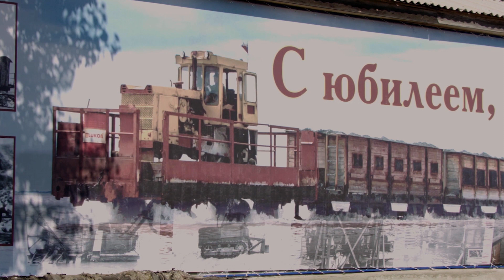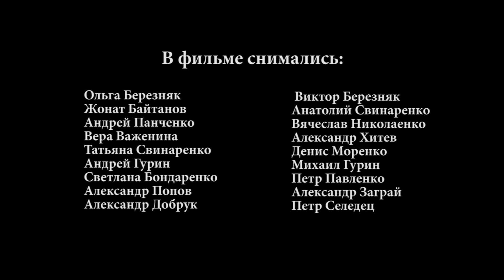Соль (Фильм о розовом озере Бурсоль) The Salt 2020 English subtitle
Бескрайняя, выжженная солнцем степь на границе Алтайского края с Казахстаном. Здесь, в маленьком поселке Бурсоль у одноименного озера, живут люди, каждый день рискующие жизнью, и выполняющие тяжелейшую работу, ради одного- добычи соли. Это не декорации из фантастического фильма "Кин-Дза-Дза" и не картинки из аниме "Унесенные призраками" Миядзаки, а реальная жизнь российской глубинки...
В этом году картина номинирован на национальную кинопремию "Ника". Фильм получил сразу две награды на кинофестивалях:  "Евразия. DOC" в Смоленске, и "Человек познающий мир" в Крыму. Оба приза в номинации "Лучший документальный фильм". English subtitles included

Режиссер: Владимир Эйснер
Операторы: Владимир Тюменцев
Станислав Шуберт
Киностудия "Азия-фильм", Новосибирск, 2020 год.